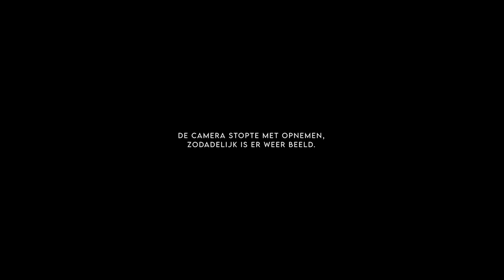een gesprek met Patrice Toye